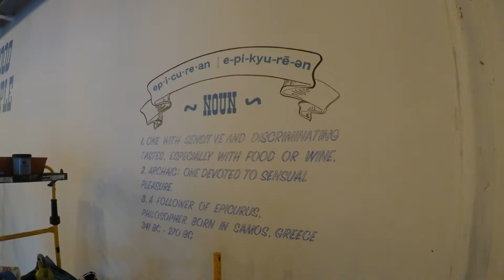GateWay Subs Murals & Glass Painted Logo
Three Murals and Glass painted Logo for Gateway Subs in St. Pete, FL. Located at 3112 3rd Ave N.

"Come as a customer leave as Family"